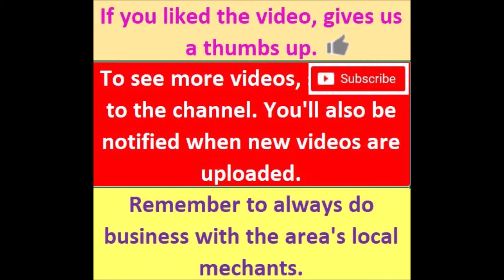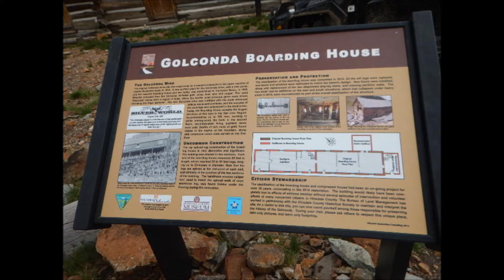Up to the Golconda Mining Complex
Battery died before I could get all the way up to the mine area.